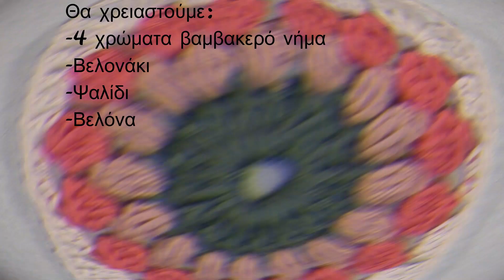ΠΛΕΚΤΑ ΤΕΤΡΑΓΩΝΑ ΤΗΣ ΓΙΑΓΙΑΣ Granny squares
Σε αυτό το εκπαιδευτικό βίντεο μαθαίνουμε πως πλέκονται τα τετράγωνα της γιαγιάς ή αλλιώς granny squares!
Εάν απολαμβάνεις τα βίντεο μου, κέρασέ με ένα καφέ:
Are you enjoying my videos?